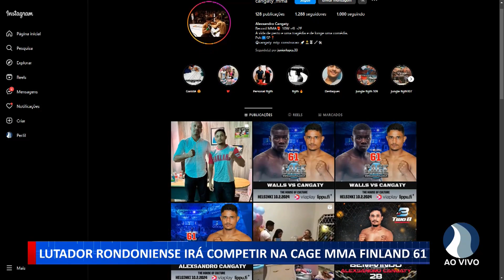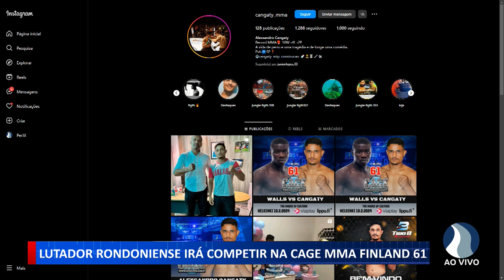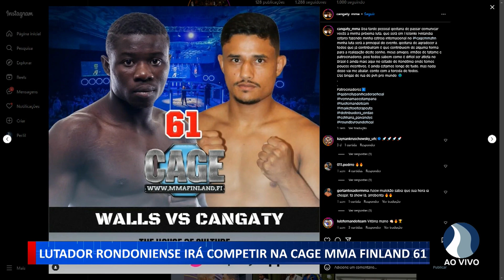Lutador rondoniense irá competir na CAGE MMA FINLAND 61.